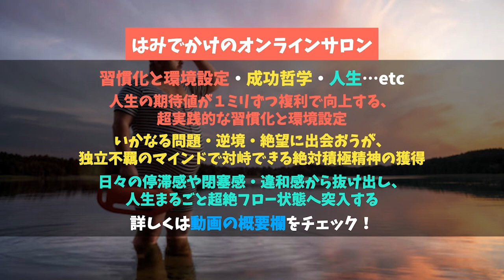最速で風邪を治す方法【はみラジLIVE切り抜き】 一人暮らし高熱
世界一真面目でふざけたオンラインサロンやってます！

絶対積極な人生に突入し、文句なしに死ぬほどおもろい日々を過ごすための思考法やノウハウを、
人生・ビジネス・ナンパなどを通して愉快に手加減なしでお送りする世界一真面目でふざけたサロンです。

↓音声のインデックスや我々のメディア・コンテンツはこちら↓

‹はみラジ・サービス紹介›
■パソコン１台で自分のビジネスを構築したい人は、玉井監修の史上最強無料コンテンツ
『BizCampスタートアップ講座』をどうぞ。

フルパワーで喋ってる４時間半のオンラインセミナーと、ガチでノウハウ詰め込んだ６冊の電子書籍が届きます。本気でビジネス勉強したい人向けです。

■奥村によるマンツーマンのコーチングサービス

ナンパ・ビジネス・人間関係・コンプレックス・メンタルなどで悩みがちだったところから、「異次元におもろい人生に突入した！」という方続出。

‹はみラジ・パーソナリティ紹介›
■おくむら(奥村祥大)
神戸大学卒、アフリカのセネガル在住。
大学時代はストリートナンパに明け暮れ、ブログ「ナンパ大学生」が検索ワード「ナンパ」でGoogle・Yahooで１位のサイトに。
一部上場企業に入社するも３ヶ月で退社し、起業。
ナンパ塾塾長として300人以上の直接指導を経てNYに３ヶ月渡米。
帰国後、ナンパとビジネスと人生哲学を統合したコミュニティ「ちゃんとチョケる」を運営し、メンバー内で上京・起業・休学・退職・海外進出した人数は累計100人以上。
50カ国以上の外国人をナンパすることで英語とフランス語を習得。
さらなる負荷をかけるためにアフリカのセネガルへ移住し、不動産事業、レストラン事業、ランドリー事業などを展開しながら積極的にひまつぶし中。
ブログでは、ナンパ、情報発信ビジネス、メンタル強化、コンプレックス克服など、想定外のおもろい人生に突入するためのコーチングサービスを提供中です。
中村天風とブルース・リーと囲碁とゴルフがめっさ好き。

■たまけん(玉井健太郎)
東京大学卒。大学在学時に友だちと資本金２円の会社を設立。ゼロからWEBマーケティングを覚えて起業３ヶ月で2000万円売り上げる。
が、それ以降は燃え尽き症候群と稀代のニート気質を遺憾なく発揮し、３年間自宅警備員として勤務。なんやかんやあってWEBマーケを個人向けに教える発信を開始し、メルマガ購読者数は累計１万６千人以上。
起業という選択肢を就職や転職と同じくらいイージーにしたい。「起業したい」「就活したくない」「会社辞めたい」人の強烈な味方を自負しながら人生を積極的にひまつぶし中です。
趣味はゴルフと野球、アニメと漫画、投資と競馬、苫米地英人。

はがき職人の方、お待ちしております！ｗ

・ラジオへの質問や感想
・自分の最近の活動報告
・取り上げて欲しいテーマ
・雑にぼくらに連絡取りたい

はみラジのテーマとして採用されるとアマギフ500円分プレゼント中！

すでに多くの方が採用されています、1人何度でもオッケーなのでお気軽にどうぞ！